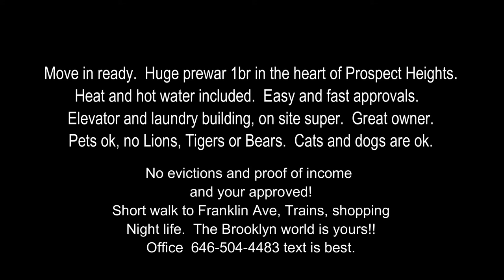U2apartment tours Prospect Heights one bedroom tour MOVE IN READY!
elevator building
Second floor
beautiful polished hard wood floors
king or queen sized bedrooms
good closet space
near Franklin Ave train station
Short walk to Prospect Park
short walk to you Botanical Gardens